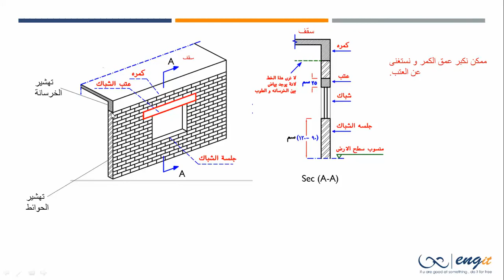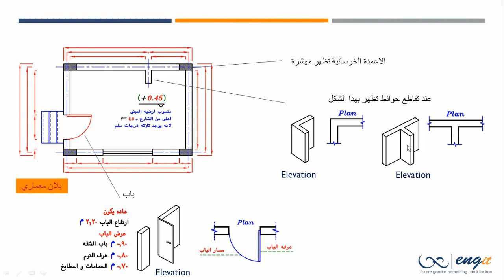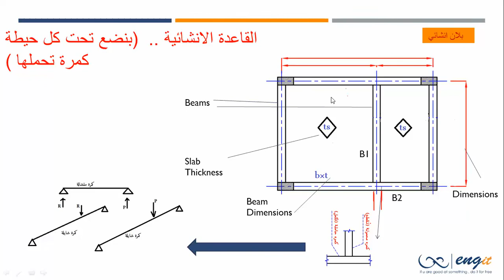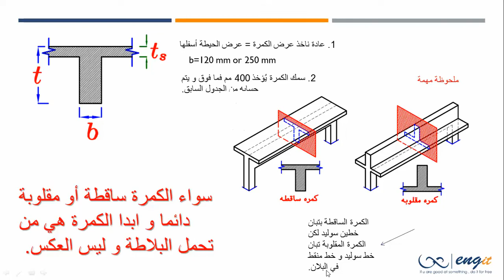Arch. and stru. Drawings PART 3